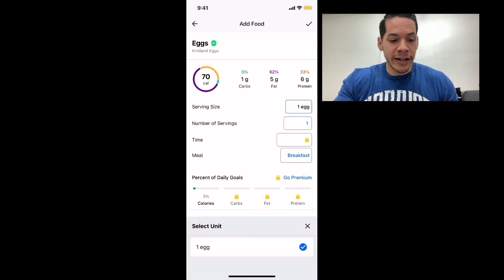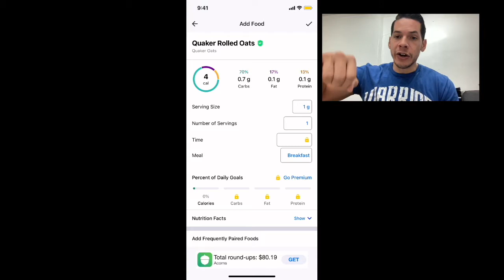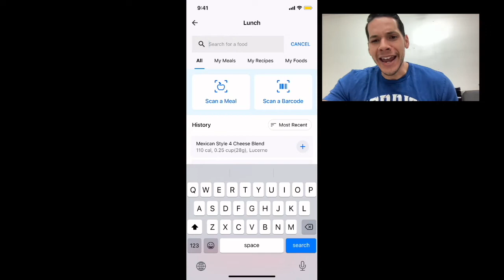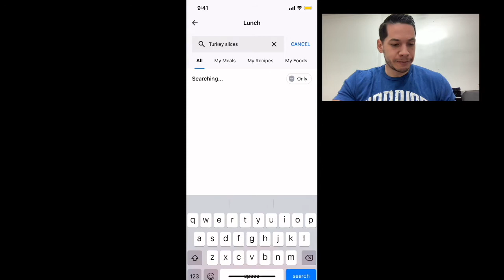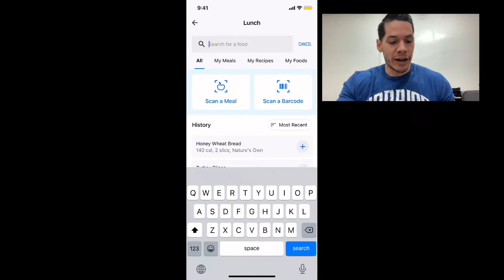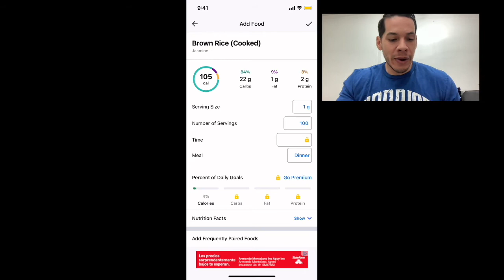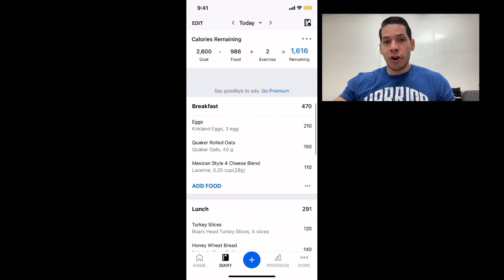How Many Calories Should I Eat To Lose Weight? | Customized To You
I am going to show you how many calories you should be eating to lose weight.  How to find a true calorie count, and how to customize your calories to lose weight fast.

Luke Rangel

01:35 - How to track your calories
08:30 - How to customize your calories
11:12 - How I can walk you through customizing your plan

HOW TO GET FASTER RESULTS

BLAST THE FAT
How To Lose Weight Without Dieting Even If You Don't Have Time To Meal Prep